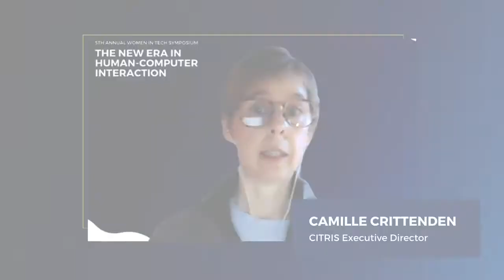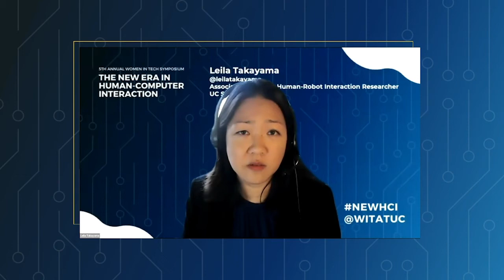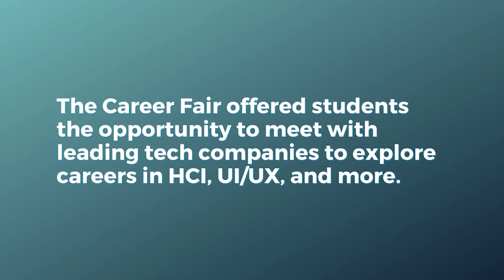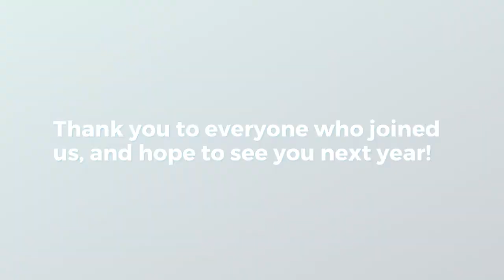2021 WIT Symposium: The New Era in Human-Computer Interaction Highlights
The 2021 Women in Tech Symposium: The New Era of Human-Computer Interaction occurred on March 12, 2021, and was produced by the Expanding Diversity and Gender Equity in Tech (EDGE in Tech™) Initiative at the University of California.

This fifth annual Women in Tech Symposium was sponsored by Facebook, Lam Research, University of California, Fortinet, Sandia National Laboratories, UC Cyber-Risk Coordination Center (C3), Intel, Berkeley School of Information, Jacobs Institute for Design Innovation, Berkeley Center For New Media (BCNM), Center for Human-Compatible Artificial Intelligence (CHAI), Berkeley Haas, Center for Long-Term Cybersecurity (CLTC), The Internet of Thing for Precision Agriculture (IoT4Ag), UC Davis College of Engineering, Fung Institute for Engineering Leadership, The International Society of Service Innovation Professionals (ISSIP), UC Santa Cruz Center for Computational Experience, Berkeley Bakar Fellows Program, and National Security Innovation Network.

EDGE in Tech was co-founded in 2017 by Berkeley Engineering and the Center for Information Technology Research in the Interest of Society (CITRIS) and the Banatao Institute, to promote the participation, persistence, and advancement of women and other under-included identities in tech.

To learn more about EDGE in Tech, visit edge.berkeley.edu, follow @EDGEinTech on Twitter, and sign up for the newsletter

Sign up to receive the latest news and updates from CITRIS